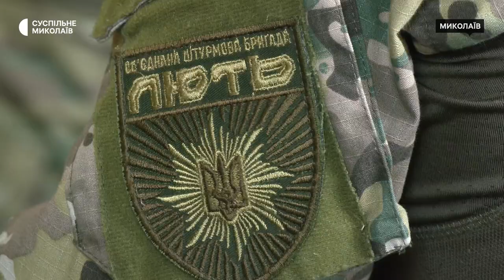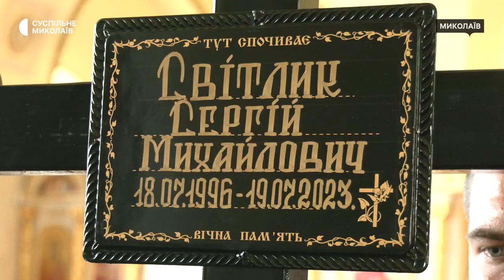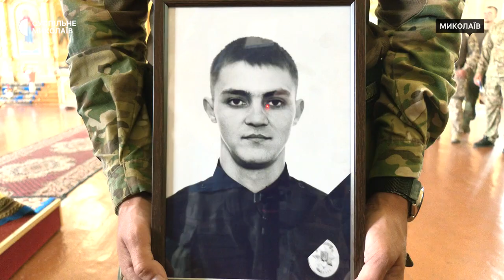У Миколаєві попрощалися із двома бійцями штурмової бригади "Лють"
У Миколаєві 26 липня у кафедральному соборі Касперівської ікони Божої матері попрощалися із двома бійцями штурмової бригади "Лють" — 27-річним Сергієм Світликом та 29-річним Сергієм Голімбієвським. Чоловіки загинули на східному фронті 19 липня 2023 року.